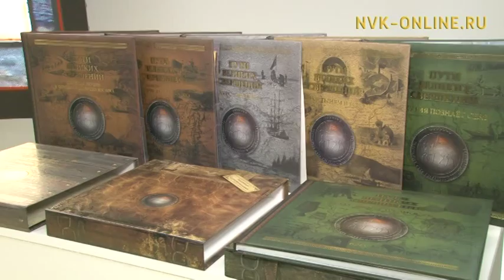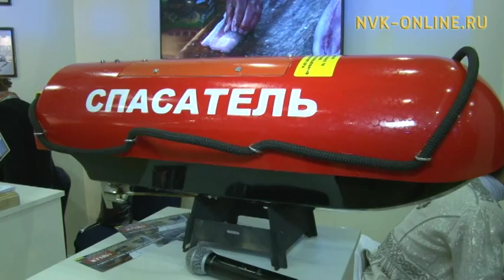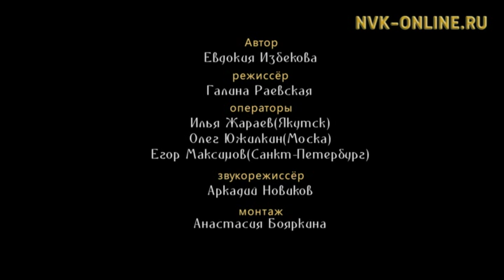Дни Якутии в Москве. Аал Луук Мас (06.01.2018)